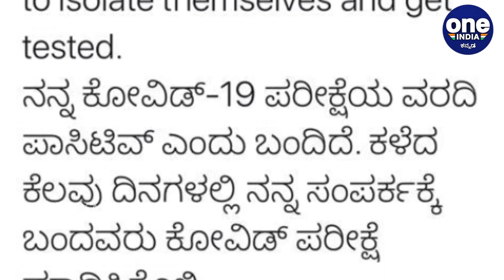No Bed For Kumaraswamy ಕುಮಾರಸ್ವಾಮಿಗೆ ಬೆಡ್ ಇಲ್ಲ ಎಂದ ಮಣಿಪಾಲ್ ಆಸ್ಪತ್ರೆ | Oneindia Kannada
ಮಾಜಿ ಮುಖ್ಯಮಂತ್ರಿ ಎಚ್.ಡಿ.ಕುಮಾರಸ್ವಾಮಿ ಅವರಲ್ಲಿ ಶನಿವಾರ ಕೊರೊನಾ ಸೋಂಕು ದೃಢಪಟ್ಟಿದ್ದು, ಚಿಕಿತ್ಸೆ ಪಡೆಯಲು ಮಣಿಪಾಲ್ ಆಸ್ಪತ್ರೆ ಸೇರಲು ಬಯಸಿದ ಅವರಿಗೆ ಬೆಡ್ ಇಲ್ಲ ಎಂದು ಆಸ್ಪತ್ರೆ ತಿಳಿಸಿದೆ.
HD Kumaraswamy tests positive for Covid-19, Manipal hospital says no bed available for him to admit in hospital
Oneindia kannada